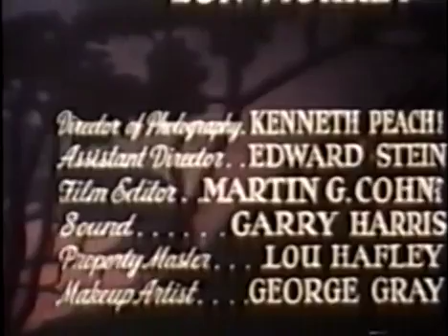The Cisco Kid - Ghost Town - Season 2 Episode 23 - 1952